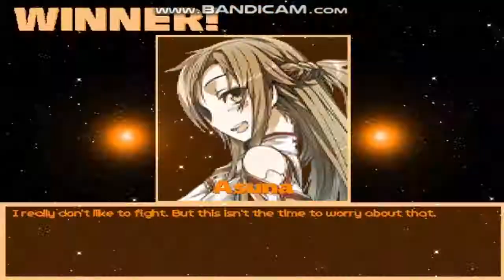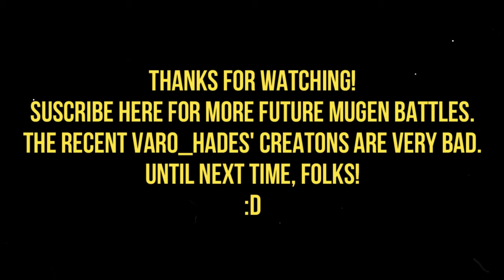MG026 MUGEN - Asuna #25 vs. Ky Kiske [CvS Styled] (Varo_Hades) + Extra Battle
Today Asuna faces Ky Kiske; one of the main protagonists of the franchise "Guilty Gear" and created for MUGEN by Varo_Hades and with POTS-style gameplay, like all of his creations.

We are in the presence of another horribly created creation by the aforementioned author; starting with his sprites that in addition to being stretched out like chewing gum; they don't appear to be CVS-style; but they are KOF-style (As Wou, would create them)
In addition to his AI, he constantly Abuses projectiles of all kinds; which makes it annoying even that some projectiles deal brutal damage, for some reason.
Asuna will defeat this brutal creation of Ky; to win the battle.
In addition to his better counterpart made by OHMSBY; he will punish him mercilessly.
I still recommend the Ky Kiske like the one mentioned above, like the classic created by Muteki.

Characters:
Asuna Yuuki by Ichida, Classic Outfit by Paulo S (Me)
Ky Kiske (CvS Styted] by Varo_Hades

Extra Battle:
Ky Kiske by OHMSBY (Me) vs. Ky Kiske (Varo_Hades)

Stage: Guilty Gear XRD - Colony by Kenjou_Lirt